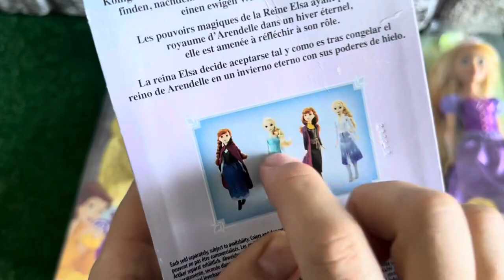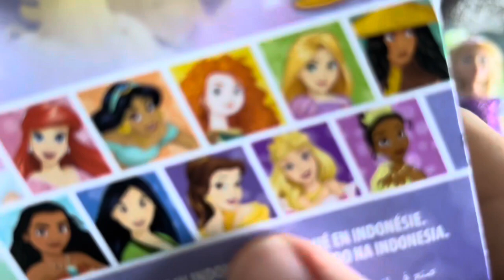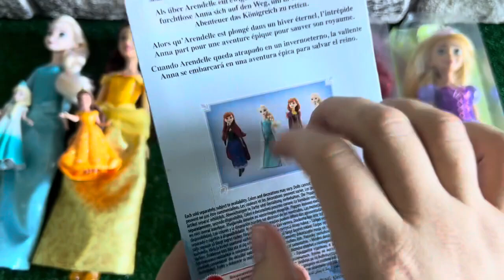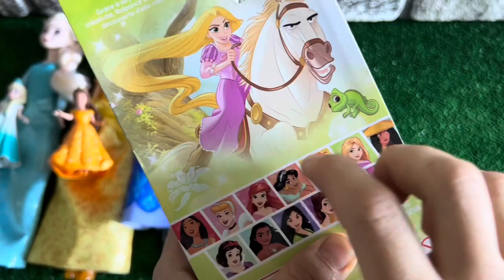ASMR 5 MYSTERY SURPRISES Disney Princess Mattel Miniature Dolls Satisfying Unboxing NO Talking Video